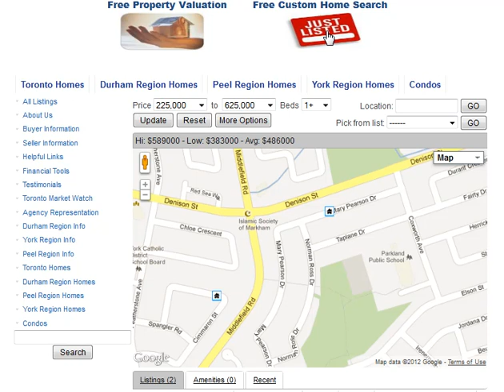Norman Ross Dr Markham